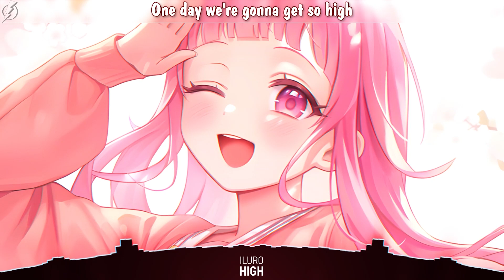Nightcore - High (ILURO Cover) - lyrics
• High (ILURO Cover)

🎤Lyrics: ILURO - High (Nightcore/Speedup)

When you're close to tears remember
Someday it'll all be over
One day we're gonna get so high
Though it's darker than December
What's ahead is a different color
And at
The end of the day remember the days
When we were close to the edge
And wonder how we made it through the night
The end of the day remember the way
We stayed so close till the end
We'll remember it was me and you
'Cause we are gonna be
Forever you and me
You will
Always keep me flying high
In the sky of love (love)
You will
Don't you think it's time you started
Doing what we always wanted
'Cause even the impossible
Is easy when we got each other
And at
You will
You will
High, high
High, high
High, high
High, high